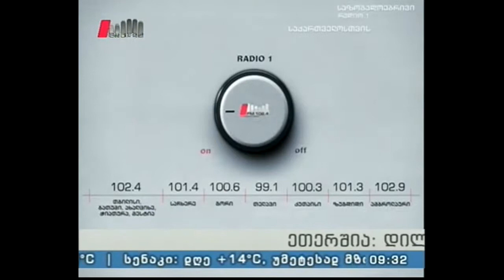"პიკის საათი" 04.11.16 ჰოპლა! ჩვენ ვცოცხლობთ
გადაცემის სტუმარი: ირაკლი ნიჟარაძე - გადაცემის რეჟისორი

გადაცემის წამყვანები: ლანა ბლიაძე და გიორგი სუხიტაშვილი